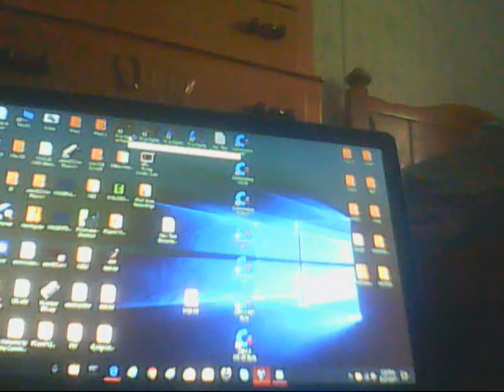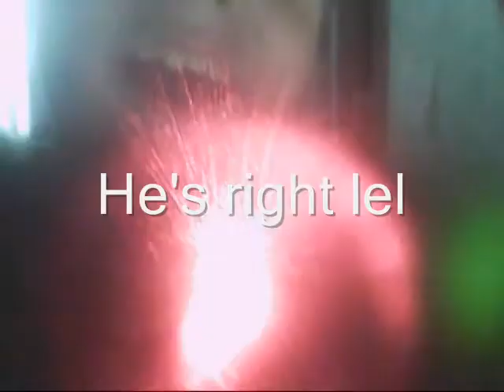10 Subscriber Special...! || DV's Montage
Hopefully we can hit that much within a few years.
10 subs is a HUGE milestone for youtubers that started about a year or so ago and haven't really got that much views.